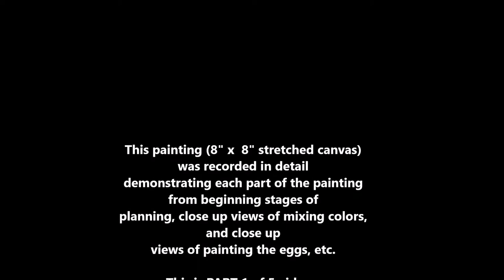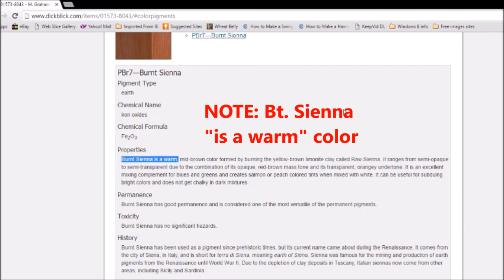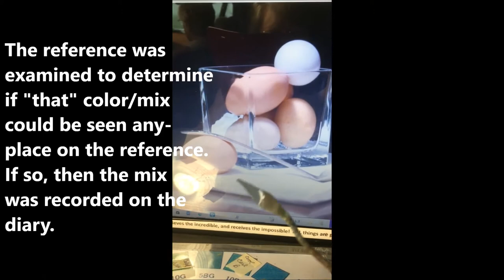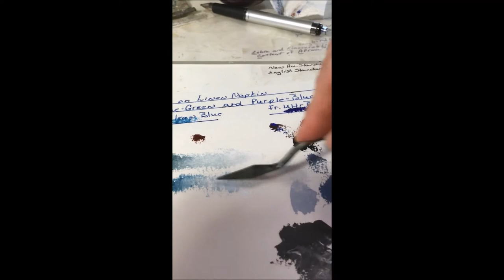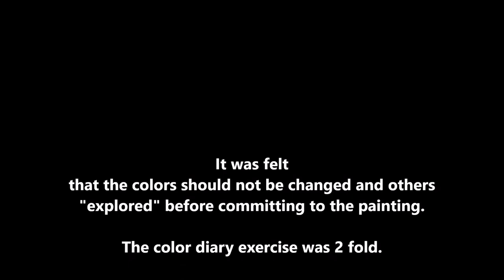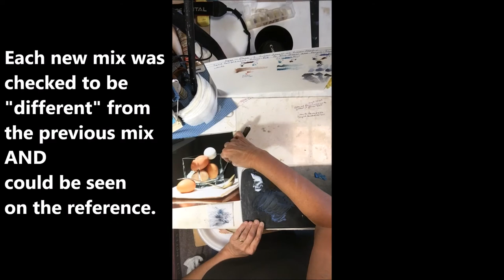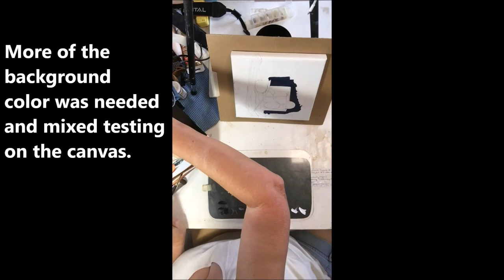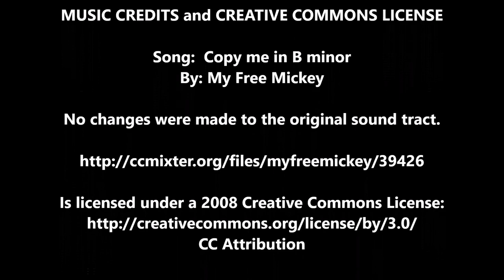Part 1 How to Paint Eggs, Glass, Silver Spoon, and Linen Cloth in Oils or Acrylic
Part 1 of 5 parts - part 1 of the videos demonstrates planing, close up of mixing colors, views of painting and the palette.  Each video demonstrates all parts of the painting and close up views of painting 3 eggs, the cloth, and the table.  Parts 2, 3, 4, & 5 will be posted every 3-4 days till all are posted.  I hope you enjoy the detailed work of the painting. Roena